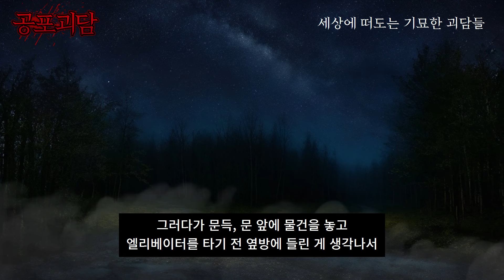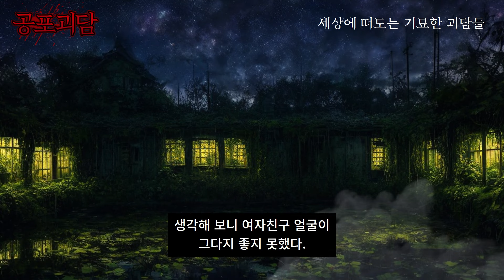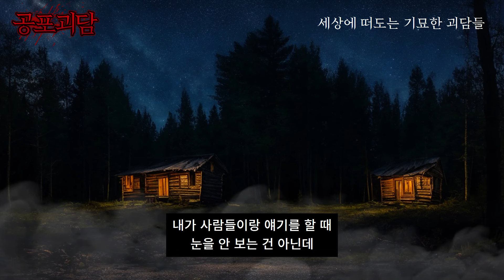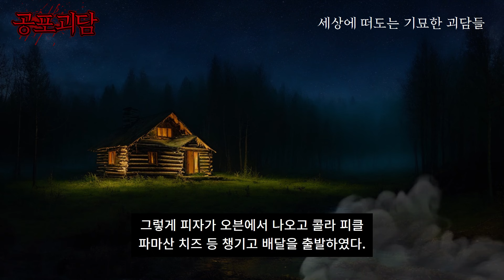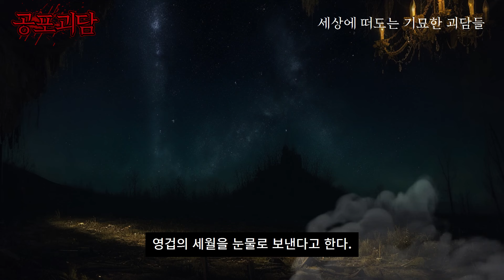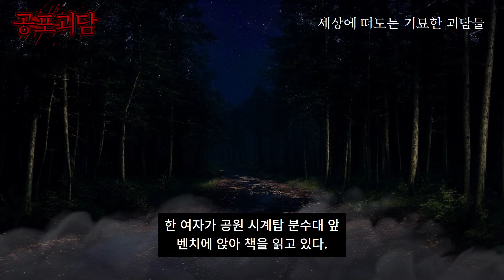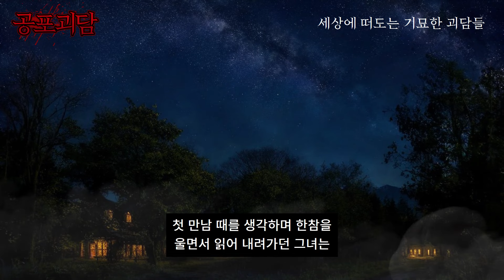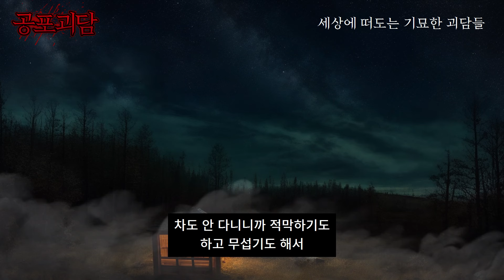서울 서대문구 게스트하우스에서 실제로 겪었던 실화괴담